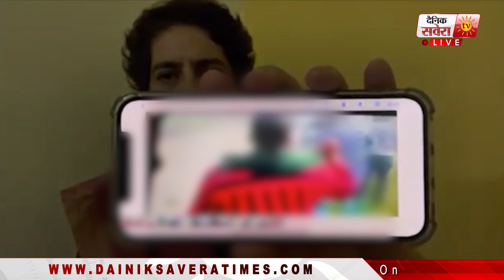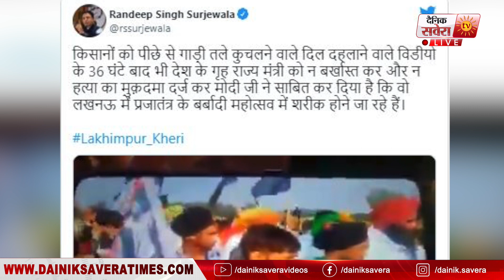ਸੜਕ 'ਤੇ ਉਤਰੇ ਮੁੱਖ ਮੰਤਰੀ ਚੰਨੀ ਕਿਹਾ ਜਾਣ ਬੂਝ ਕੇ ਕਿਸਾਨਾਂ 'ਤੇ ਚੜਾਈ ਗੱਡੀ